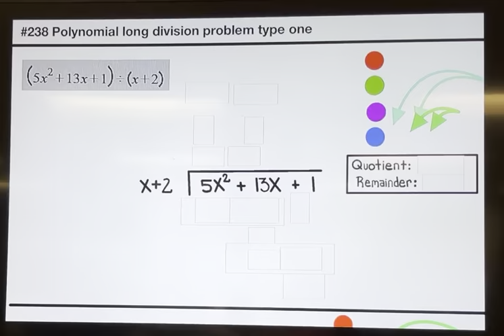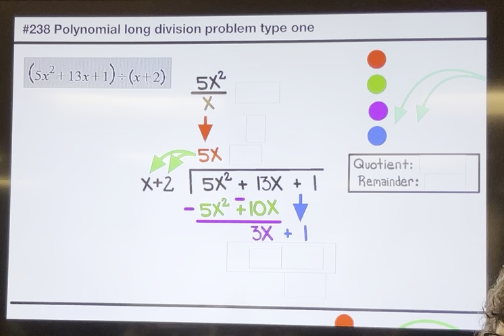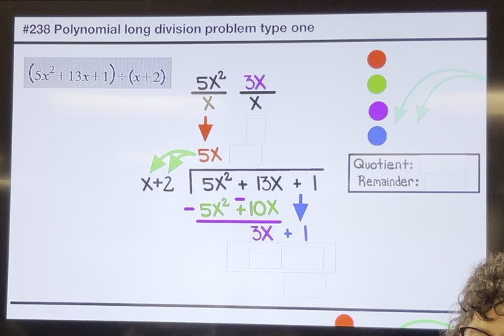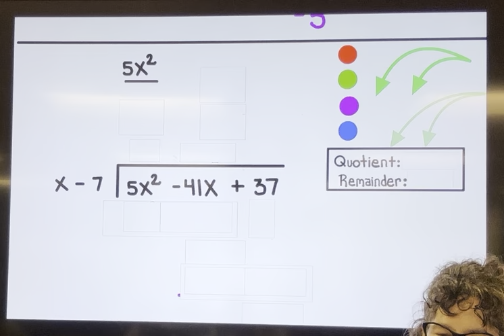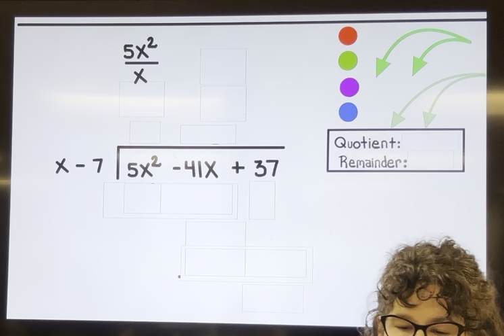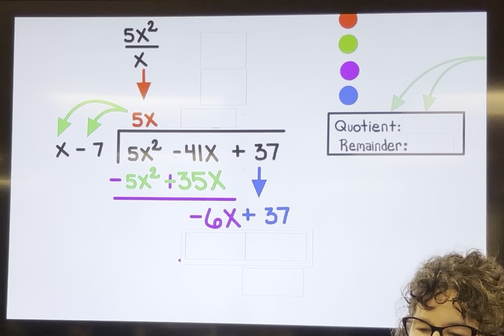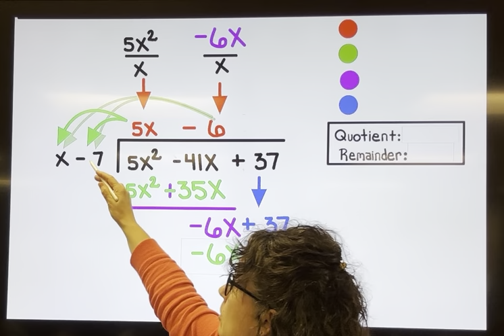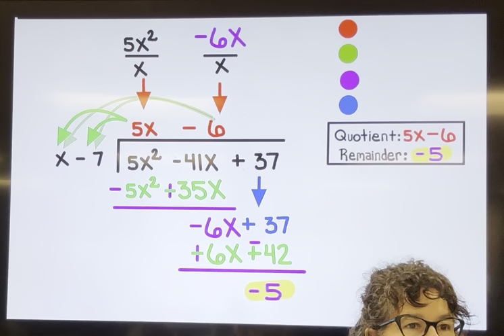Polynomial Division Made Simple: A Beginner's Guide ￼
ALEKS: Polynomial long division: problem type 1